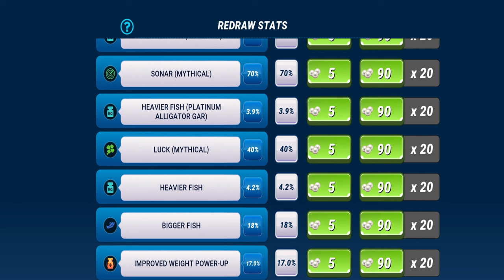Upgrading My Platinum Alligator Gar To MAX LVL! Fishing Clash Gameplay Ep196